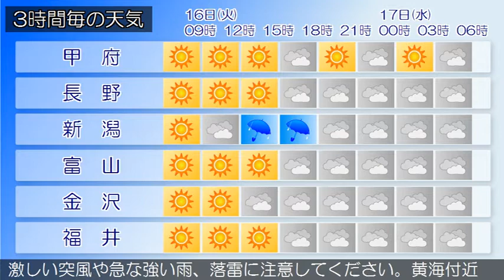2020/06/16 甲信北陸地方の天気予報 朝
新潟県では、佐渡では、強風に注意してください。新潟県では
、竜巻などの激しい突風や急な強い雨、落雷に注意してくださ
い。黄海付近の高気圧に緩やかに覆われています。また、梅雨
前線が華中から日本の南へのびています。県内は、おおむね晴
れています。１６日は、高気圧に緩やかに覆われますが、寒気
を伴った気圧の谷の影響を受け、大気の状態が非常に不安定と
なる見込みです。このため、晴れのち曇りで、昼前から雨や雷
雨となる所があるでしょう。１７日は、高気圧に覆われますが
、はじめ湿った空気の影響を受ける見込みです。このため、曇
りのち晴れで、はじめ雨の降る所があるでしょう。
富山県は、高気圧に覆われますが、朝晩は湿った空気の影響を
受ける見込みです。このため、晴れで、朝晩を中心に曇りとな
るでしょう。佐渡では、強風に注意してください。新潟県では
石川県は、高気圧に覆われますが、湿った空気の影響を受ける
見込みです。このため石川県は、晴れ朝晩曇りとなるでしょう
。佐渡では、強風に注意してください。新潟県では、竜巻など
の激しい突風や急な強い雨、落雷に注意してください。黄海付
近の高気圧に緩やかに覆われています。また、梅雨前線が華中
から日本の南へのびています。県内は、おおむね晴れています
。１６日は、高気圧に緩やかに覆われますが、寒気を伴った気
圧の谷の影響を受け、大気の状態が非常に不安定となる見込み
です。このため、晴れのち曇りで、昼前から雨や雷雨となる所
があるでしょう。１７日は、高気圧に覆われますが、はじめ湿
った空気の影響を受ける見込みです。このため、曇りのち晴れ
で、はじめ雨の降る所があるでしょう。
福井県は、高気圧に覆われますが、湿った空気の影響を受ける
見込みです。このため、晴れで、朝晩は曇りとなるでしょう。
佐渡では、強風に注意してください。新潟県では、竜巻などの
激しい突風や急な強い雨、落雷に注意してください。黄海付近
の高気圧に緩やかに覆われています。また、梅雨前線が華中か
ら日本の南へのびています。県内は、おおむね晴れています。
１６日は、高気圧に緩やかに覆われますが、寒気を伴った気圧
の谷の影響を受け、大気の状態が非常に不安定となる見込みで
す。このため、晴れのち曇りで、昼前から雨や雷雨となる所が
あるでしょう。１７日は、高気圧に覆われますが、はじめ湿っ
た空気の影響を受ける見込みです。このため、曇りのち晴れで
、はじめ雨の降る所があるでしょう。